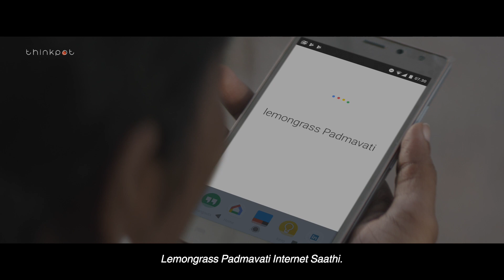Google for India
Our latest for Google. Heartwarming stories about how India inspires India, directed by Manoj Pillai and narrated by Farhan Akhtar.

Production House: Thinkpot
Director: Manoj Pillai
Managing Director: Geetha Chalattil
Executive Producer: Suniel Nair
Creative Producer: Krithika Manohar
Associate Producer : Sangeetha Maliakal

Narration: Farhan Akhtar

Client: Google
Advertising Agency: Leo Burnett India
Managing Director, India and Chief Strategy Office, South Asia | Dheeraj Sinha
Managing Director, India and Chief Creative Officer, South Asia | Rajdeepak Das
Executive Director and Head : Rakesh Hinduja
COO: Prashanth Challapalli
ECD: Prajato Guha Thakurta and Sachin Kamble
Copywriter(s): Farhan Shaikh and Shivani Gairola
Brand Services Partner : Deepak Bulchandani
Associate Creative Director, Art: Devang Patel

DOP: Tapan Tushar Basu, Antonio Michael, Gianni Giannelli
2nd Unit Directors : Raj Acharya, Krithika Manohar
Chief AD : Raj Acharya
2nd AD: Dhruv P. Panjuani
ADs : Shreya Parthasarathy, Staj Soften
Line Producer: Siva Konar
Drone Operator: Roshan Mohammed
Hyperlapse Photographer: Ayush Dinker

Production Designer (Palani) - Chaithra Puthraya
Production Designer (Bangalore) : Vardharaj Kamath
Casting Director : Matthew Varkey
Casting Assistant : Vivek Sharma
Chennai Casting: Varsha Varadarajan
Bangalore Casting: Mohena Singh Shourie
Assistant DOP : Rajesh Nare
Gaffer (Chennai) : Ramesh
Gaffer (Bangalore) : Kiran
Gaffer (Mumbai) : Arvind Shetty
Camera Attendants: Avinash Ojha, Bhola Sahu, Sachin Yadav
Storyboard: Manek D'Silva

Production Manager : Aadil Khan
Line Producer (Palani) : Sivsharavan Arjun Anand
Line Producer (Bangalore): Anand Kumar
Production Assistants : Chethan RK, Hitesh
Accounting: Suneetha Rao (Thinkpot)
Costume Stylist : Tia Mampilly
Assistant Stylist : Shreya Vaid
Make up (Bangalore) : Chandrika Shashidhara
BTS : Kiran Bm
Farhan Akhtar Bobblehead :Sculpture Studio

Camera Rental : RD Equipments
Light Equipment Chennai : ACS Equipments
Light Equipment Bangalore: Cinema Angadi
Location Courtesy Bangalore : Go Native, Jayanagar
Sync Sound: Thomas Kurien
Post Production Studio : Thinkpot, Prime Focus, Sally's Studio
DIT: Viraj Shah
Editor: Utsav Bhagat
Assistant Editor : Ankit Kadam
Online: Sanjay Mali
Colorist: Michele Ricossa
Music Director: Subhajit Mukherjee
Sound Engineer: Chester Misquitta
Sound Studio: Plug Inn Studios, Mumbai
Post Production Supervisor : Mithun Jayaraj
Runner: Mayur Mejiyatar
CG: Rang Studios

Special thanks to Parveen Begum, Padmavati Sivalenka, Mohamed Riyaz, Ritik Yadav, Vaishnavi NB, Girija R and Senthil Kumar for letting us tell the world their inspiring stories.